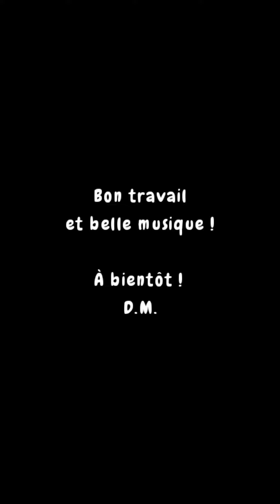Six Cordes Pour Deux Mains. Legato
Je me lance dans la nouvelle série "Six cordes pour deux mains" : les courtes vidéos pédagogiques. J'espère qu'elles peuvent aider aux guitaristes débutant de régler certains problèmes techniques et montrer qu'on peut progresser malgré toutes les difficultés de notre instrument !

N'hésitez pas à laisser vos commentaires, à me poser des questions et à me proposer les sujets pour les vidéos suivantes.

Et je tiens à rappeler que même si les vidéo pédagogiques peuvent être utiles pour avoir l'information et des conseils supplémentaires, cela ne remplace pas les VRAI cours avec un VRAI professeur !  Ne croyez pas qu'on peut vraiment apprendre à jouer de la musique avec les cours en visio, avec les applications online etc etc. Si vous voulez apprendre à jouer d'un instrument, prenez les cours en présentiel avec un professeur réel :)